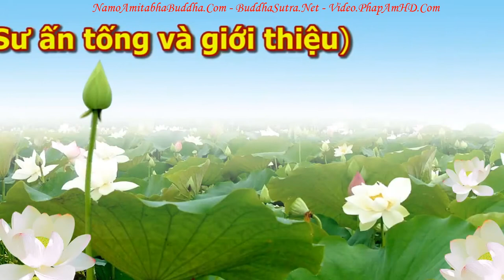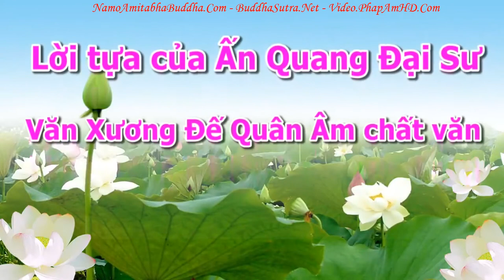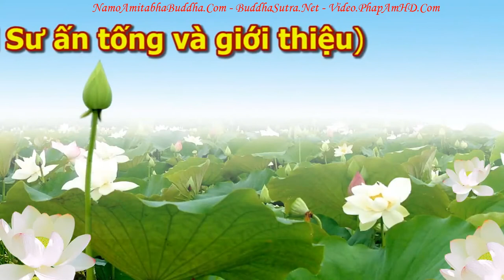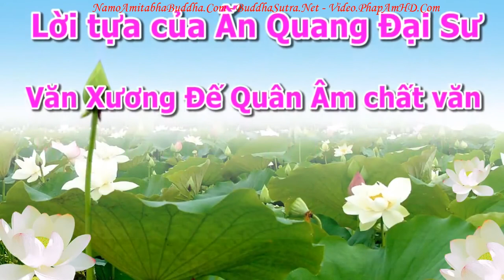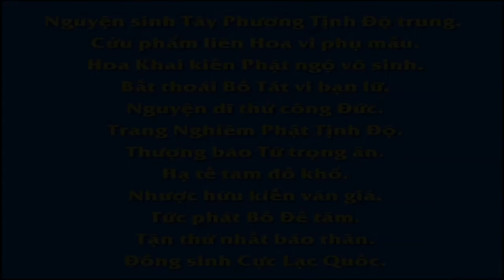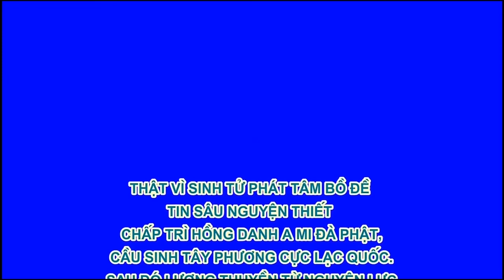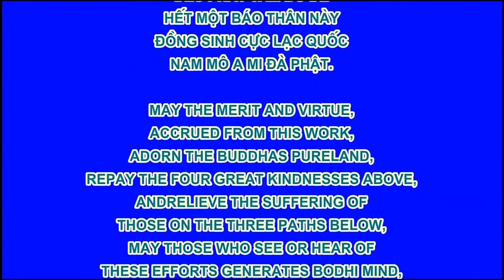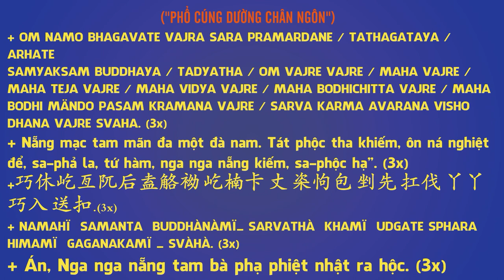An Sĩ Toàn Thư Quyển Thượng 0121 tập 05, Pháp Âm HD